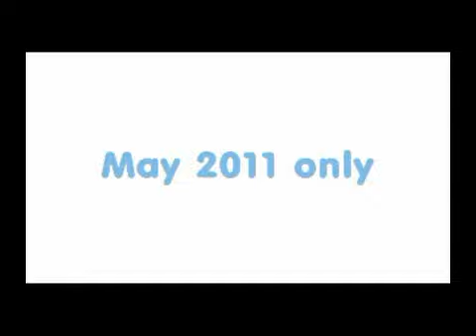2011 IT05-013 LUB_D_YUCK